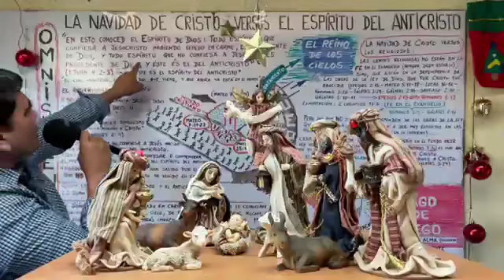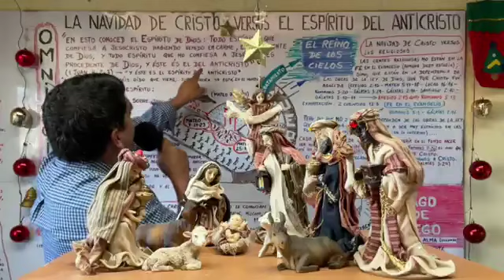LA NAVIDAD DE CRISTO VERSUS EL ESPÍRITU DEL ANTICRISTO 🌲 🌲 🌲 🌲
Anticristo significa en vez de Cristo y en contra de Cristo. Y todo el mundo conoce al personaje navideño que usurpa a Cristo en su conmemoración de su nacimiento : “viejito pascuero”, “para Noel”, “santa claus” (junto con muchas otras maneras de desviar la mirada a la persona de Cristo, siendo esto una manifiesta afrenta a Cristo); por lo que un genuino salvado no debe mantenerse indiferente a LA NAVIDAD SIN CRISTO que celebra el mundo, cediendo a la manifiesta usurpación anticristo; sino, que el deber del genuino salvado, es aprovechar de corregir la usurpación; para no ser cómplices con el mundo, por omisión.
SABEMOS “CON DOS DEDOS DE FRENTE” . . . que el adversario de nuestras almas, satanás (y que tiene al mundo entero bajo su poder 1 Juan 5:19), ha saboteado desde el principio la celebración de la navidad de nuestro Señor Jesucristo, usurpando al Señor por el “viejo pascuero”, o “papá Noel”, o “santa clos”, y sus duendes, y sus renos, y sus hadas, y sus mentirosos cuentos de navidad, avalado por Hollywood y sus películas navideñas, toda la industria de los medios de comunicación masivos, etc, etc; y ha impulsado a las gentes a volcarse casi por completo al comercio frenético de los “regalos de navidad”; pero precisamente aquí está la labor del genuino salvado por Cristo; la de marcar la diferencia con el mundo, y destruir el saboteo y la usurpación, haciéndoles ver a las gentes, cual es la navidad, y el porqué de la importancia de la navidad de Cristo, (como el apóstol Pablo lo hacía con los atenienses volcados a la idolatría (leer Hechos 17:16-34).